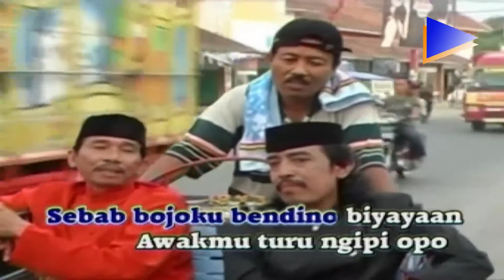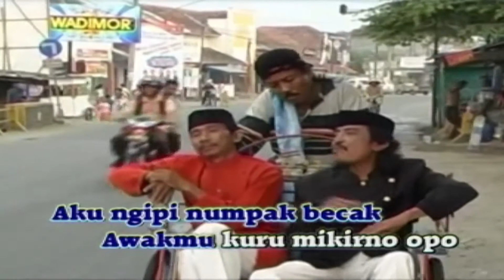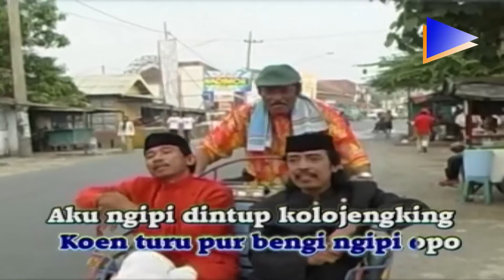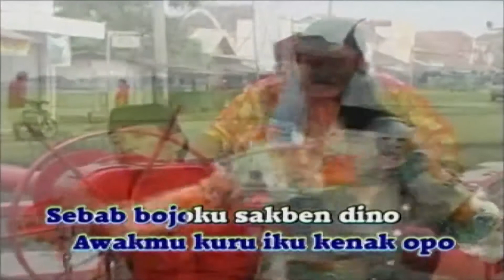JULA JULI NGIMPI OPO